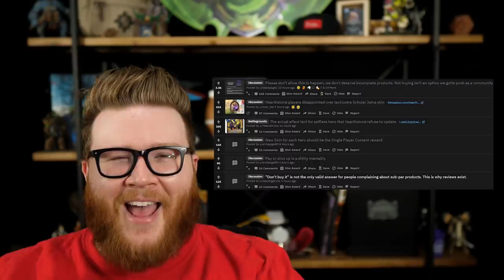could these adventure cards be real?? SHANDRIS, KALEC, & BIGGLESWORTH! | Hearthstone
The new Book of Heroes for Jaina recently came out, and included a handful of nifty new adventure-specific card designs. I wanted to discuss and explore what those cards could look like if they were real!

Pack Opening | Hearthstone | could these adventure cards be real?? SHANDRIS, KALEC, & BIGGLESWORTH!